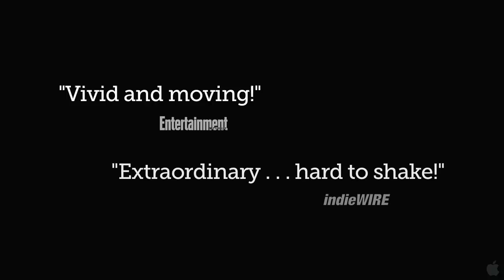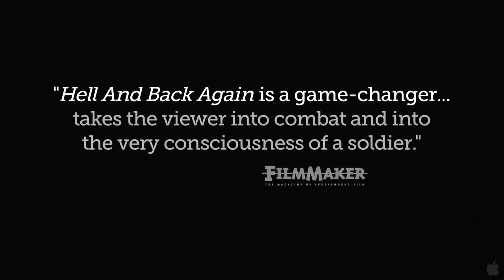Hell and Back Again ~ Documentary Trailer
From his embed with U.S. Marines Echo Company in Afghanistan, photojournalist and filmmaker Danfung Dennis reveals the devastating impact a Taliban machine-gun bullet has on the life of 25-year-old Sergeant Nathan Harris. The film seamlessly transitions from stunning war reportage to an intimate, visceral portrait of one man's personal struggle at home in North Carolina, where Harris confronts the physical and emotional difficulties of re-adjusting to civilian life with the love and support of his wife, Ashley. Masterfully contrasting the intensity of the frontline with the unsettling normalcy of home, "Hell and Back Again" lays bare the true cost of war.

Genre: Documentary
Rating: NR
Release Date: October 5, 2011
Running Time: 88 minutes
Director: Danfung Dennis
Featuring: Nathan and Ashley Harris